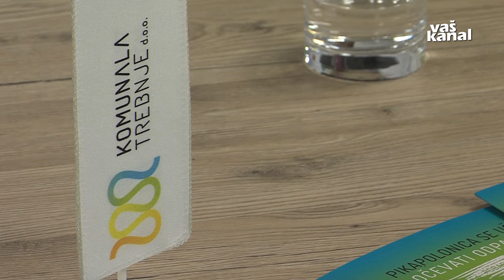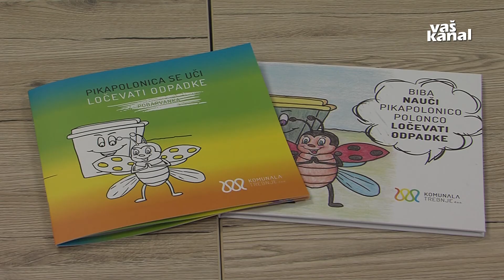Komunala Trebnje vstopa v jubilejno leto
TREBNJE - Prihodnje leto bo minilo 60 let od ustanovitve Komunale Trebnje. Ob tem so v javnem podjetju na tradicionalni direktorjev dan predstavili otroško slikanico in pobarvanko o Bibi, ki je pikapolonico Polonco naučila ločevati odpadke. Obenem so izpostavili stabilno poslovanje in se zazrli v prihodnost.